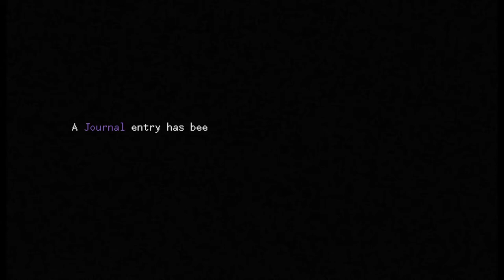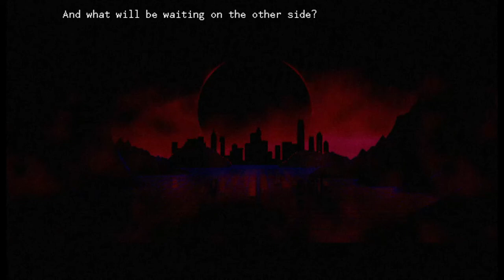GROVE: NOSTALGIA'S END FULL DEMO PLAYTHROUGH GAMEPLAY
Grove: Nostalgia's End is a new indie RPG coming to steam! I really enjoy the music on this one, the retro 80's sound mixed with the atmosphere really brings it all together. It feels like retro final fantasy mixed with how it felt when I first played through Pokémon red (besides the monster capturing.) Can't wait for this one to get a full release! Until then, download the demo for the first chapter that offers 2 hours of gameplay!

"A story rich retro RPG adventure with a lot of attitude! Life in Vapor City was always strange, but after the arrival of a mysterious record, Alex and Eddie's lives are about to change forever."